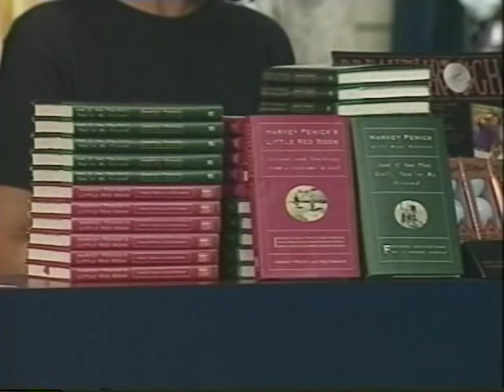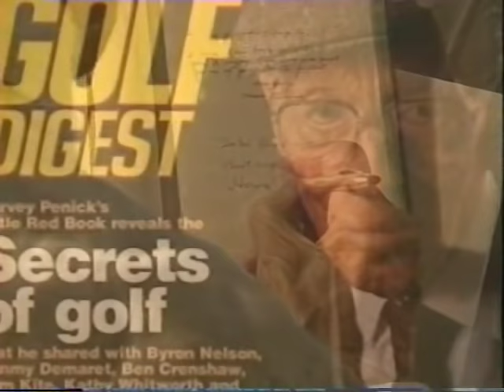Harvey Penick's Little Green Video (Golf Instruction)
In 1992, Austin golf instructor Harvey Penick published "The Little Red Book," which became the best-selling golf instructional book ever. In 1994, one year before his death, Penick released this golf instruction video on VHS tape: Harvey Penick's Little Green Video.

The video features Penick's simple, straightforward, no-nonsense approach to golf and golf instruction - the very approach that made him so famous late in life.

And to demonstrate what he's talking about, Penick's Little Green Video includes two of his most-famous students: Ben Crenshaw and Tom Kite, both Hall of Famers. (Penick himself was voted into the World Golf Hall of Fame following his death.) Also in the video is another Penick disciple, former PGA champ and Ryder Cup captain Dave Marr.